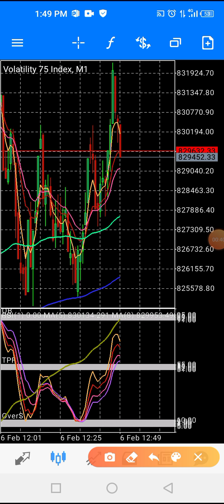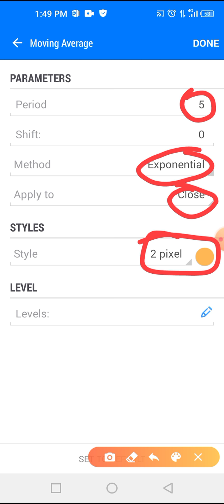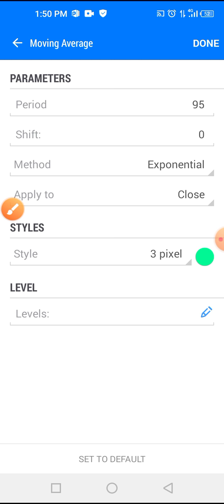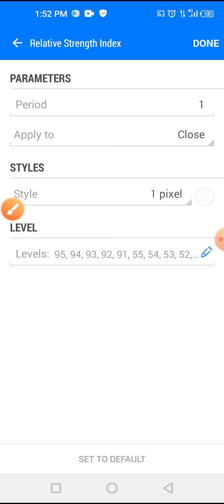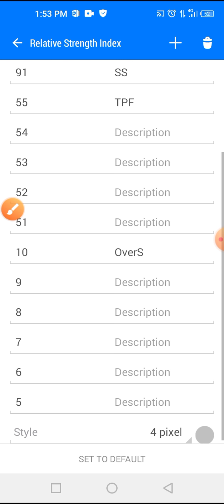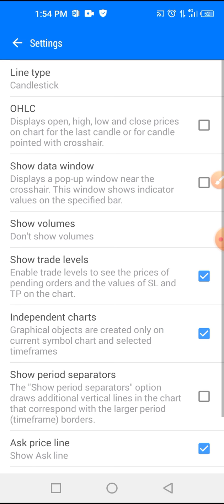The Winning Strategy Set Up 2021/2022